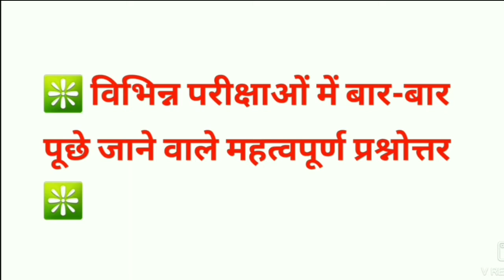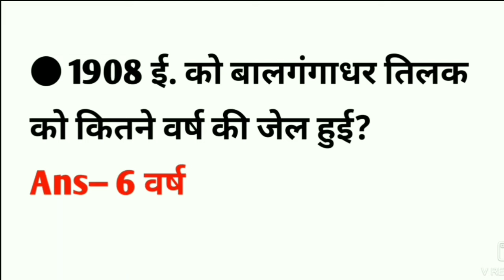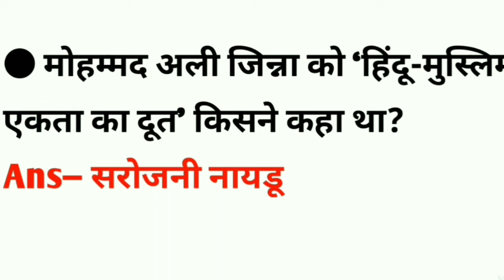Gk Question || Gk Questions in Hindi || Important Questions And Answers